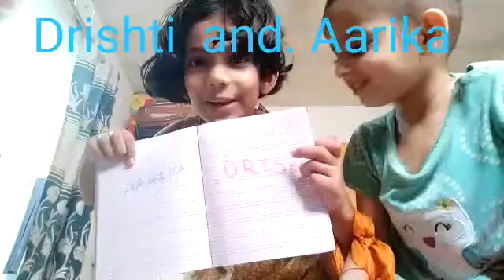Drawing challenge by my cute niece 😘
This is art challenge and satisfying art therapy.

We believe ART is the best way of expressing our emotion power.